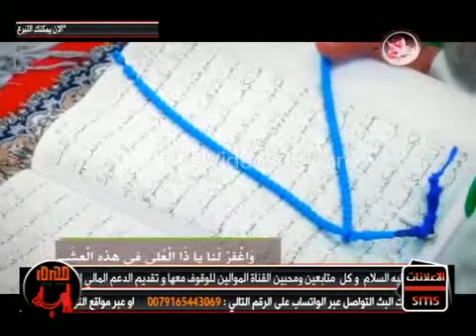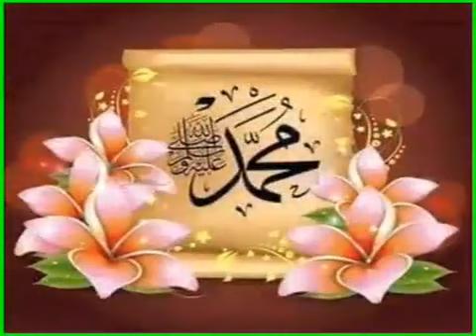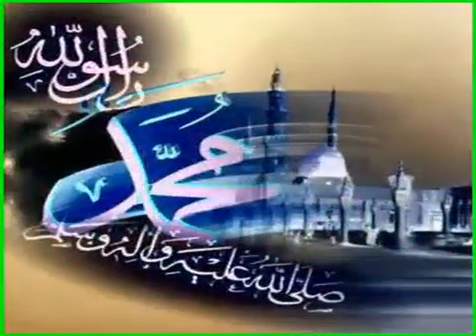Cheikh Boyi : Question - Réponse sur le chien, le chat et le mouton